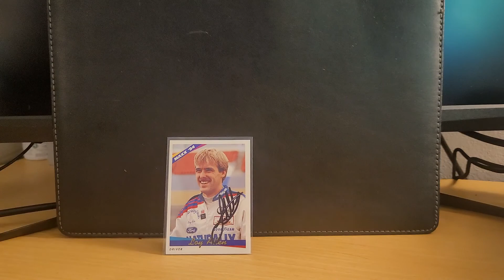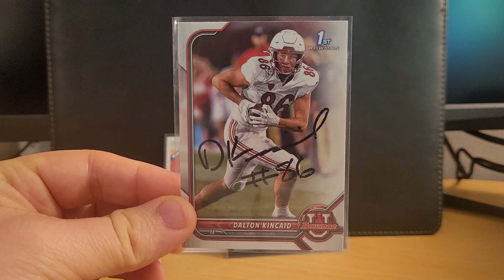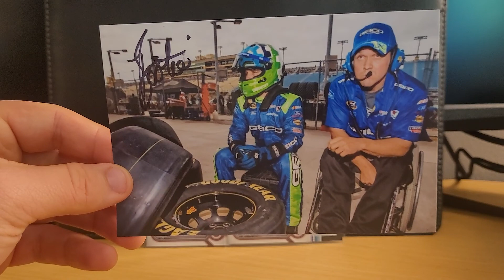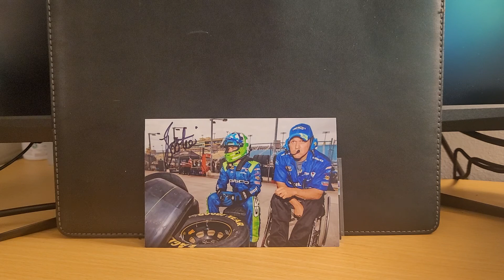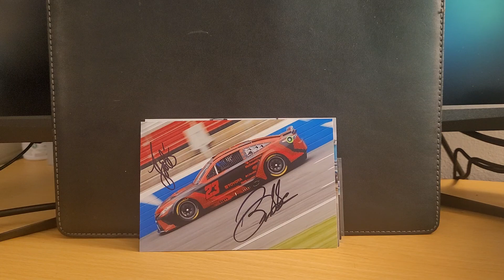2022 TTM Returns, Ep. 141 - 3 Successes, Bootie